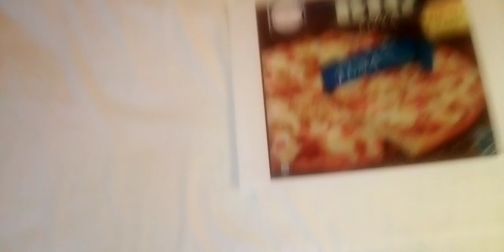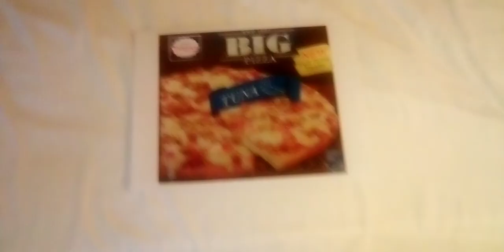Go to any Edeka Store in Germany and buy "BIG PIZZA" TUNA.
CERTIFIED SUSTAINABLE SEAFOOD
MSC

Pizza by Original Wagner